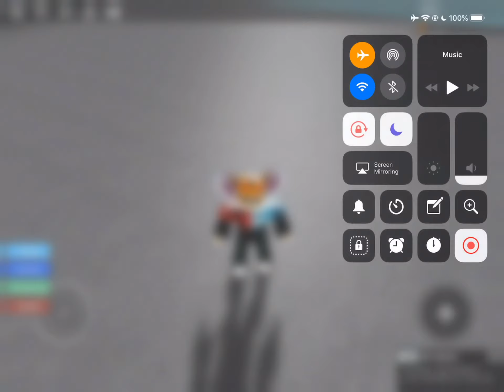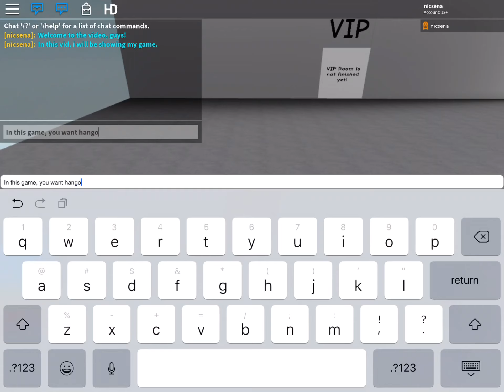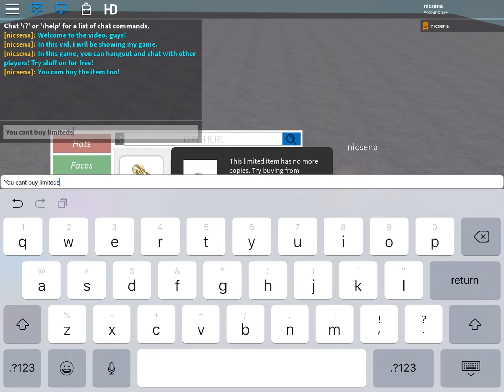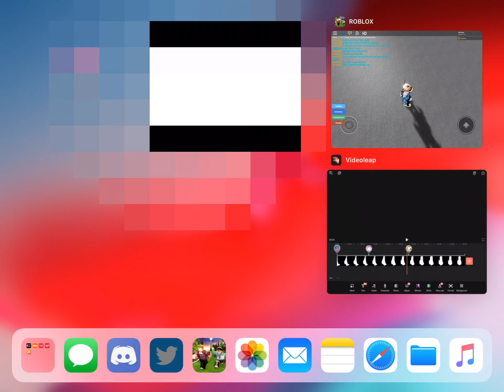[REUPLOAD] Go check out my new game!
I took the video down due to sound issues.